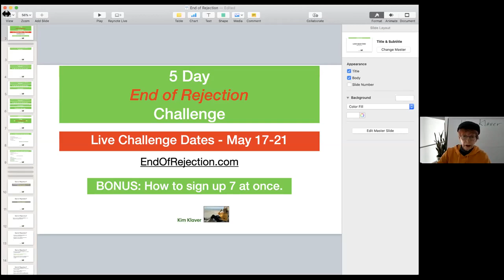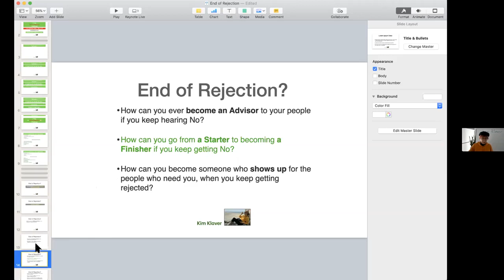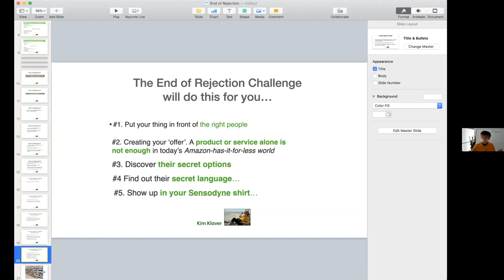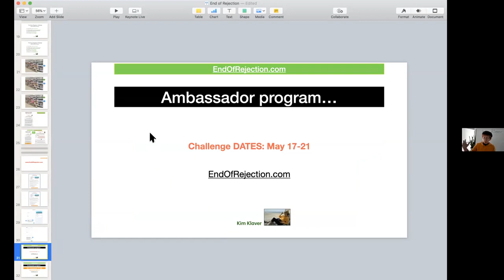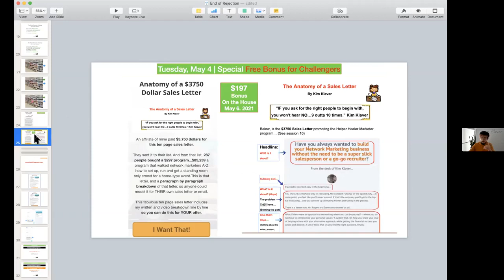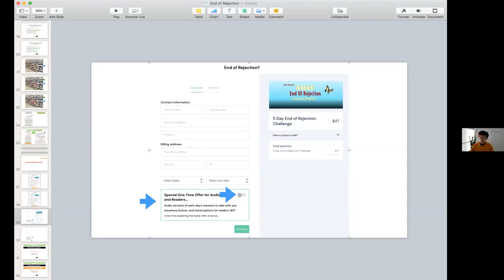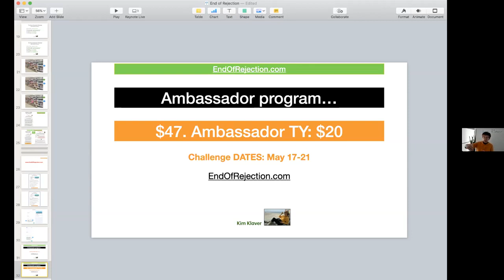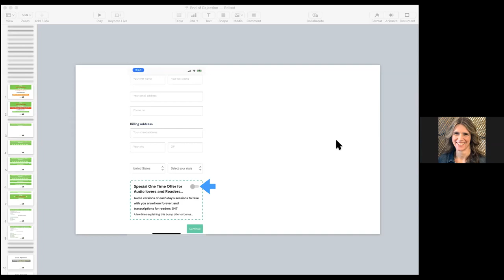Can I Really End Rejection Forever and bring in GROUPS at once...?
Where would you be if you could end rejection? Here's what we did to get rid of it...